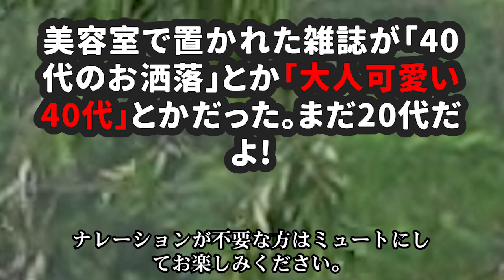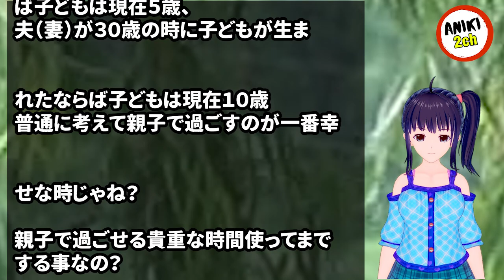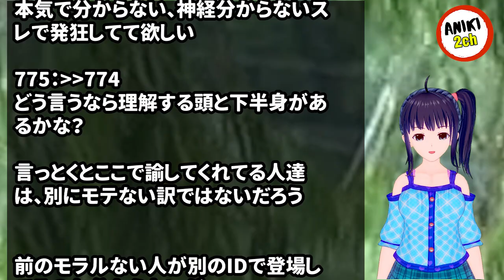美容室で置かれた雑誌が「40代のお洒落」とか「大人可愛い40代」とかだった。 まだ20代だよ!【Aniki 2ch】